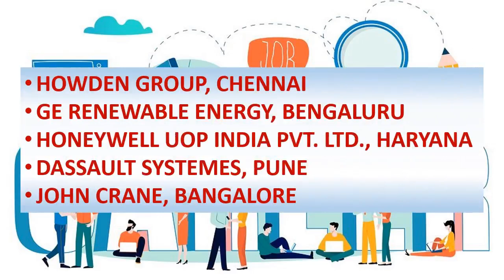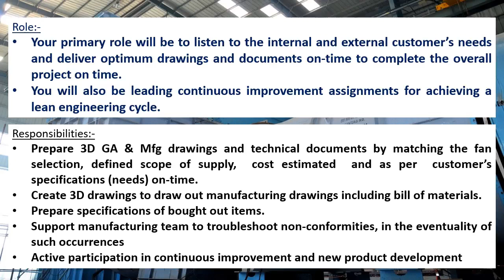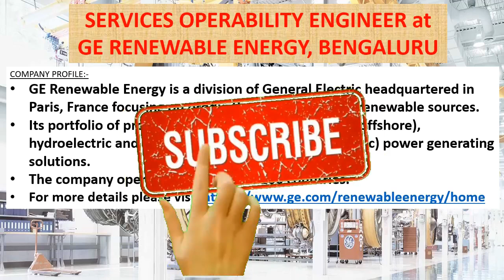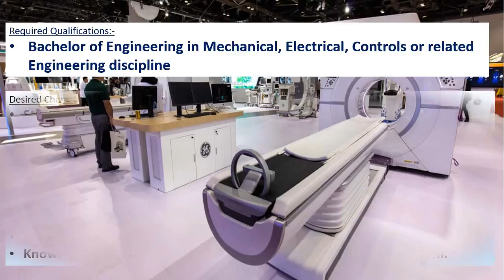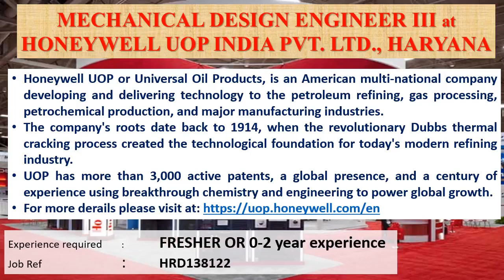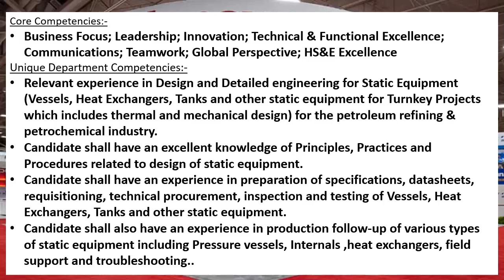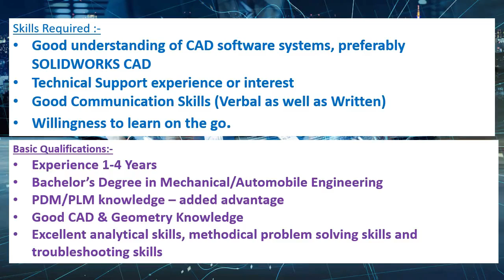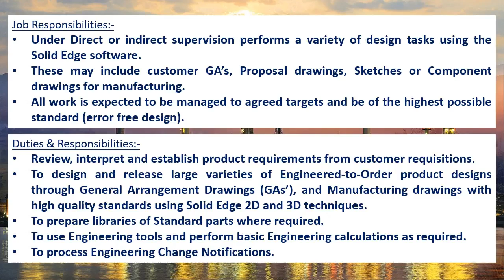Mechanical jobs | FRESHERS JOB | 24.9.2021| For EARLY CAREER | Mechanical engineering jobs | MNC job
This weeks video contains information's regarding private MNC company jobs in HOWDEN GROUP, CHENNAI, GE RENEWABLE ENERGY, BENGALURU, HONEYWELL UOP INDIA PVT. LTD., HARYANA, DASSAULT SYSTEMES, PUNE , JOHN CRANE, BANGALORE.